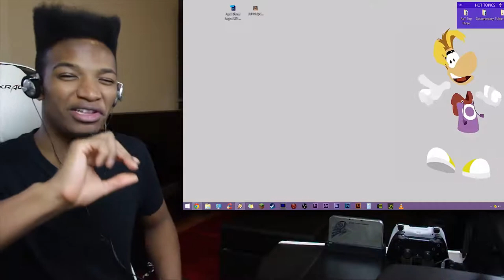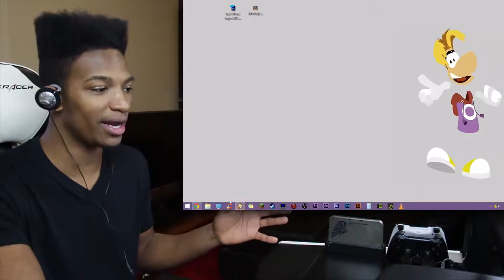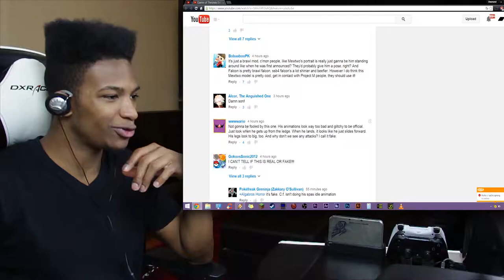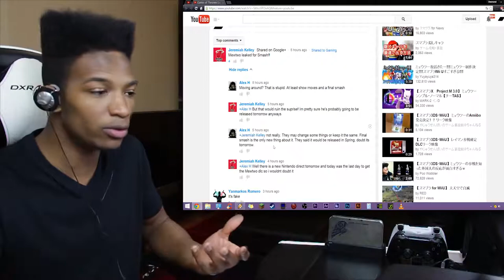HIGHLY Compelling Footage of Mewtwo "Leaked" Earlier Today... Is it Truly Real Though?